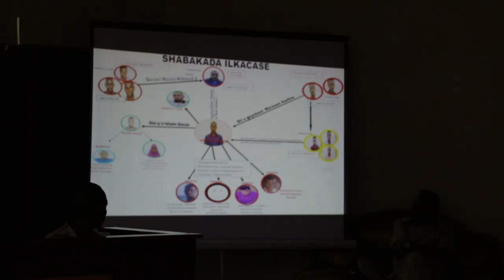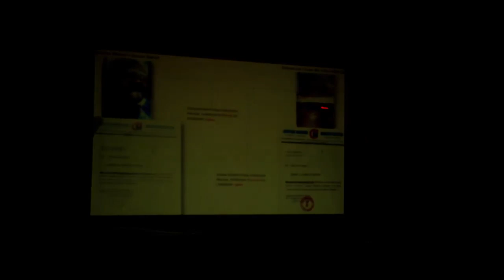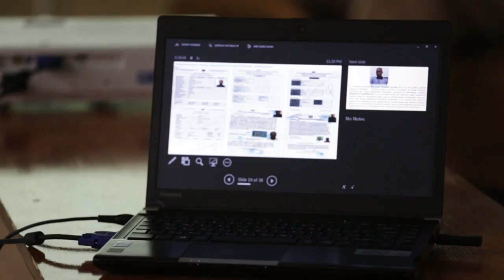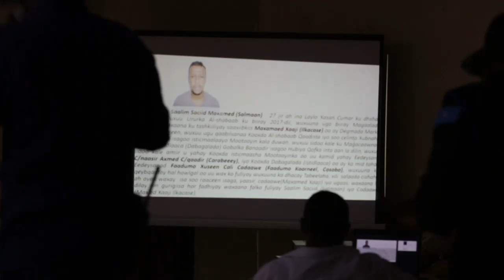DEG DEG GABAR & WILAL CAWIL DILAY SHABAB & 180 OO XUKUN DIL & XABSI DAIN LAGU RIDAY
DEG DEG SHABABKI GABARTA KUJIRTAY OO CAWIL DILAY XUKUN DIL & XABSI DAIN LAGU XUKUMAY